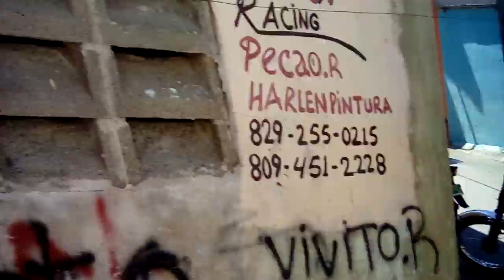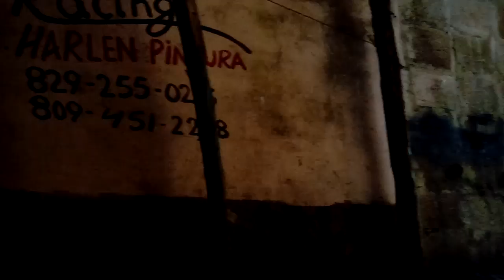Chichiguas RD volando la estrella azul 🌟